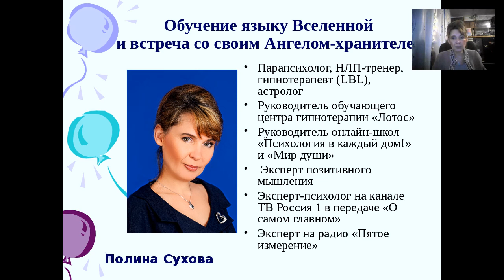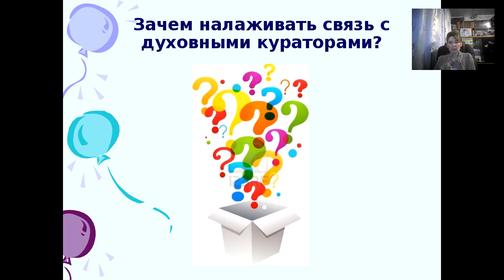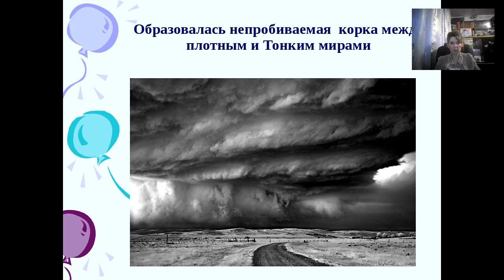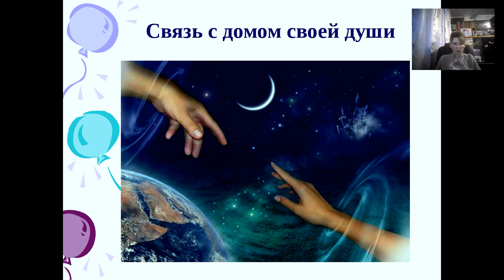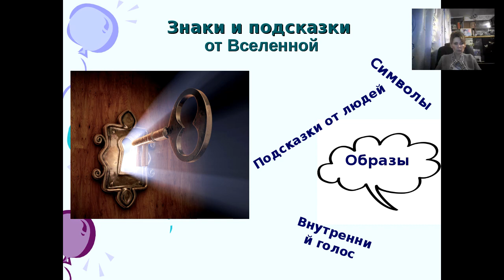Полина Сухова Зачем налаживать связь с духовными кураторами?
Полина Сухова «Долгожданная встреча со своим ангелом хранителем»
Задача каждого землянина -  полное изменение своего внутреннего «Я», трансмутация психики, ее настройка под тонкие вибрации Космоса, выход на новые уровни вибраций сознания. И эти изменения уже в ближайшее время коснутся нас всех без исключения.
Моя миссия быть посредником между Тонким и плотным мирами Земли, передавать Высшие Законы и тайные знания всем, кто готов к трансформации Души. Если вам это интересно, жду  именно вас!
 Полина Сухова
Психолог, астропсихолог,  гипнотерапевт, реанкарнационный терапевт  «Ум-Тело-Душа»; духовный регрессионист - жизнь между жизнями (LBL). Проводник к вашему ангелу-хранителю
• Руководитель психологической онлайн-школы «Психология в каждый дом!» и Школа парапсихологии «Мир души»
• Руководитель обучающего центра гипнотерапии «Лотос»
• Эксперт позитивного мышления.
• Эксперт в области эволюционной психологии.
• Эксперт-психолог на канале Россия 1  в передаче о здоровье «О самом главном».
• Эксперт-парапсихолог  на радио «Пяте измерение»
• Специалист по метафорическим картам.
• Автор книг:  «Привычка, кто ты: враг или друг?»( 2013)  и  «Кто инопланетянин больше: мужчина или женщина?» ( 2013). «Неуверенный с улицы уверенной» (2014). «Твой выбор в большой игре» (2015). «Твой выбор в большой игре». «Ключ ко всем дверям» (2016).
• Автор курса позитивного мышления «Гармонизация Ума, Души и тела».
• Печатаюсь в электронной энциклопедии психологии «Психологос».
• Член Ассоциации психологов Синтон-подхода.
• Автор и исполнитель многочисленных аутотренингов, медитаций, техник.
Долгожданная встреча со своим ангелом хранителем»
На вебинаре вы узнаете:
1. Как развивать чувствительность интуиции (яснознание, ясновидение, ясночувствование, сердцечувствование).
2. Выходить на связь с Высшими наставниками и собственной Душой.
3.  Как слышать, видеть, понимать… знаки от Вселенной и ангелом-хранителем.
4. Отправите запрос своему ангелу-хранителю.
6. Пройдёте технику «Ангел на плече».
7. Каждый получит рекомендации от своих ангелов-хранителей.
Онлайн-курс «Эзотерическая медицина» в записи 5100р
Он-лайн курс "Гармонизация ума Души и Тела с помощью метафорических карт"  6500р. за 1 месяц (обучение всего 2 месяца!)
Реквизиты для Вашей оплаты
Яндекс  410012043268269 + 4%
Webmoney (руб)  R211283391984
произвести как другу)
ПОСЛЕ ОПЛАТЫ НАПИШИТЕ реквизиты платежа ПОЖАЛУЙСТА В СКАЙП: nadinbogdanova